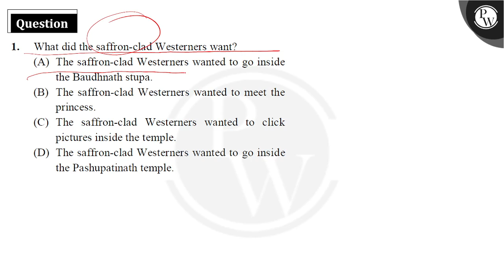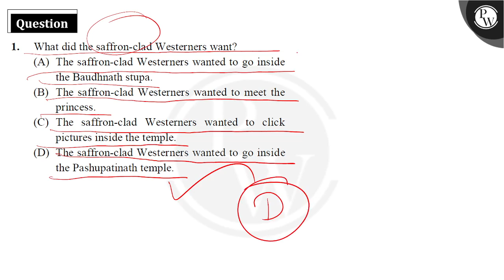What did the saffron-clad Westerners want?....